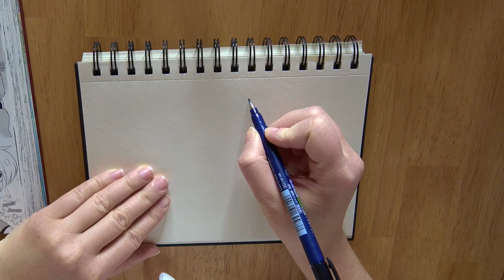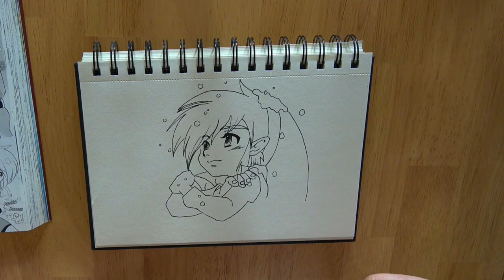🥶 Speed Drawing freezing LINK from Oracle Of Seasons! (Zelda)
In today's video I'm drawing Link from "The Legend Of Zelda" - "Oracle Of Seasons"!

Diesmal friert Link im Schnee und denkt an Din.

Materialien

Vorlage: Das Bild stammt aus dem Manga Comic "The Legend Of Zelda - Oracle Of Seasons"
weißer Stift: Faber-Castell Pitt Pen
graue Stifte: Sakura Koi Coloring Brush Pen